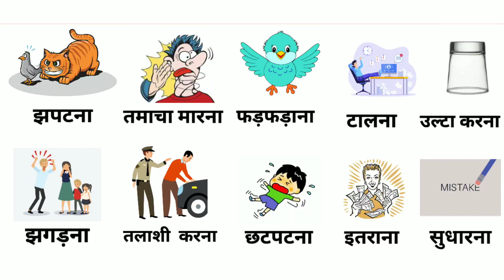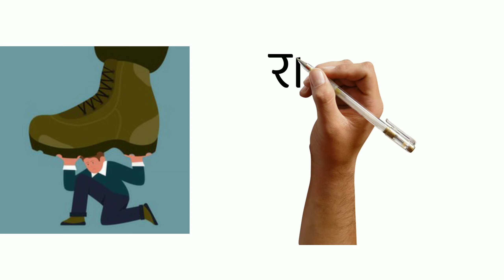20 Daily Use Verbs in English and Hindi | English Vocabulary | Daily English Speaking Word Meaning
verbs in hindi, some verbs in hindi, verbs meaning in hindi, verbs in hindi, english grammer, hindi grammer, verbs